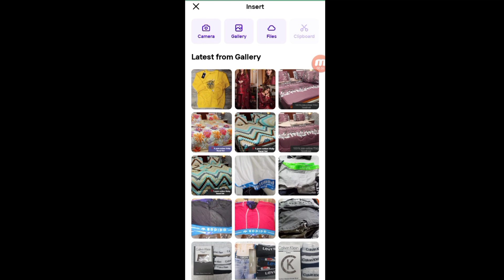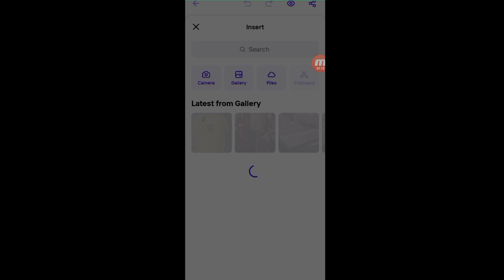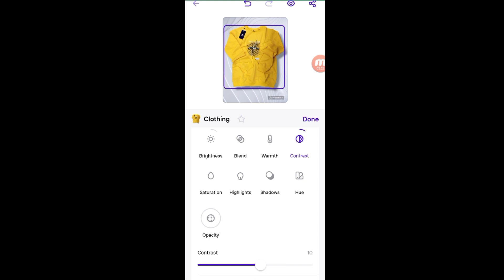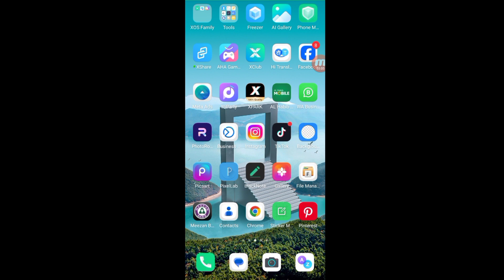apnay mobile se product ki background change kare